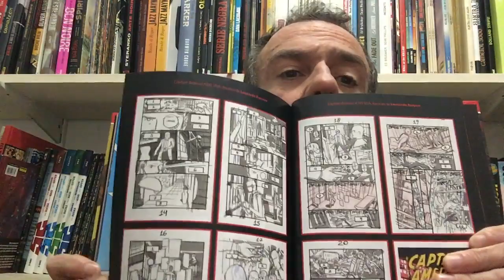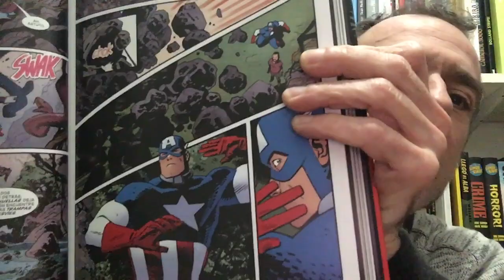Freakyonline! 490. Capitán América de Mark Waid y Chris Samnee. V.V.A.A.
Parlem del recopilatori, dins la col·lecció "Marvel Now! Deluxe" de "Capitán América de Mark Waid y Chris Samnee". Panini Cómics. Marvel. (2022).